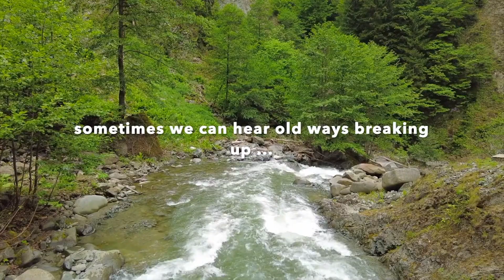Guided Meditation For Self Compassion: Learning To Go Deeper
This is a guided meditation for self compassion.
We invite you to join us as we learn to extend deeper self compassion into our lives. This is a vital tool to help us navigate today's world.

If you enjoyed this meditation, please visit our dedicated meditation playlist

Uncovering Wonder is a not for profit, using art, music and writing to promote wellness and transformation. Find out more here:

Available Workshops:
Sharing Our Stories
A safe and creative space to share your stories, practice your techniques, and have fun in sharing and listening to the stories of others.

Breathing Space (Formally known as Drumming and Meditation)
We recognize the importance of connection and honest camaraderie and provide a gathering place where we will have guided meditations, music, readings, free flow writing.

Art Expressions:
A weekly salon type of gathering where we explore, create and share whatever creative art we are working on: